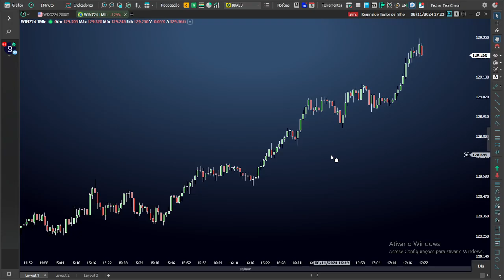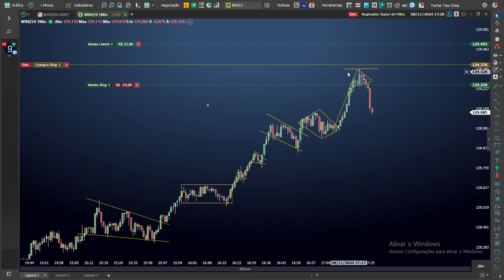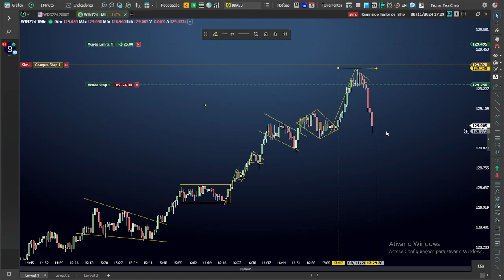Padrões Gráficos – Figuras de Continuidade e Reversão no final da tarde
Me chama no Telegram clica no link abaixo!

Vamos começar hoje mesmo!

Seja muito bem-vindo ao meu canal oficial sobre Day Trade. Aqui estarei compartilhando com você as melhores estratégias para Day Trade, investindo nos maiores mercados do mundo e que alunos estão aplicando para ter a liberdade financeira também.

Ter sucesso como Trader requer habilidades psicológicas como Crenças, Atitudes, Pensamentos e Comportamentos Saudáveis, Análise Técnica Simples, e Desenvolvimento de Trade System, Gerenciamento de Risco, Proteção de Capital.